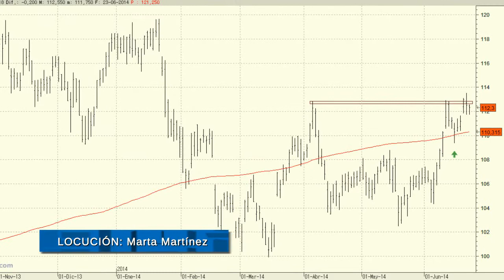Análisis técnico de Inditex: es clave que supere la resistencia de los 113€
Las subidas de las últimas sesiones en la serie de precios de Inditex le han permitido no sólo volver a subirse por encima de la media de 200 sesiones, sino perforar también la resistencia de los 113 euros. Aunque de momento no ha confirmado la superación de este nivel de precios, todo parece indicar que veremos la continuación de las subidas hasta los máximos históricos de comienzos de año, en los 119,65 euros.

La superación de estos niveles no haría más que confirmar la continuación de su tendencia alcista del medio y largo plazo. A corto situaremos un stop loss en los 109,40 euros, mínimos de la semana pasada. Los buenos niveles de acumulación aumentan las posibilidades de que veamos una definición alcista de su serie de precios.